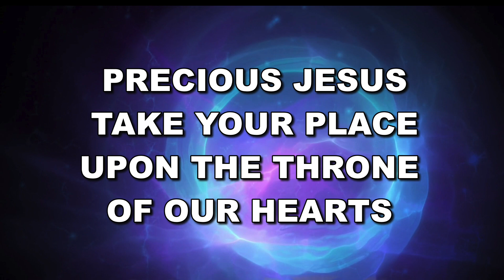Sunday Morning Service